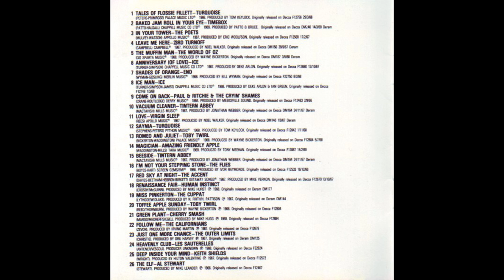Ice - Ice Man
From The Great British Psychedelic Trip 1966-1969 Vol. 1